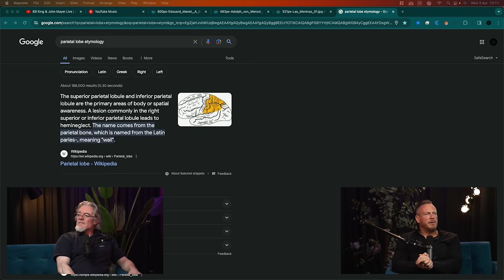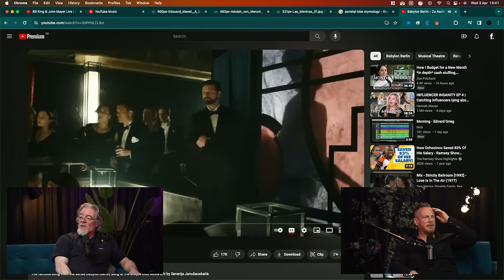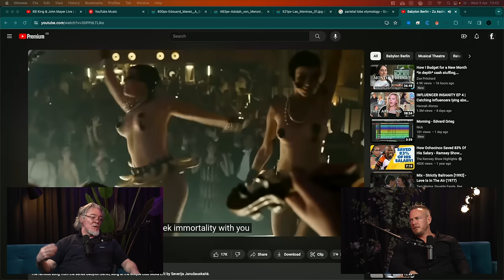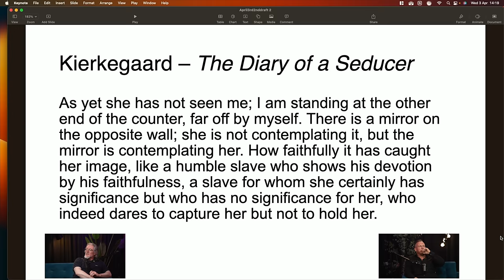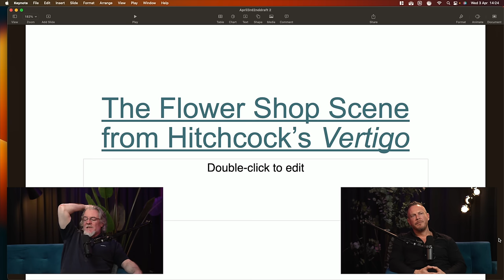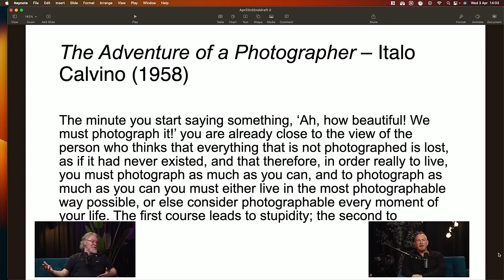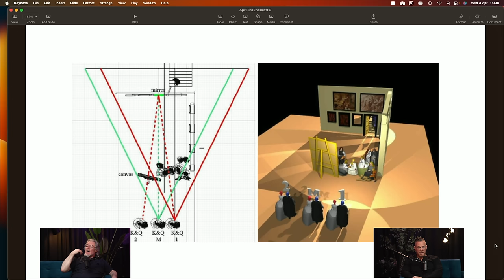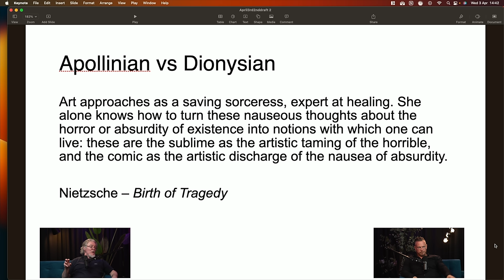A Literary Guide to Surviving the Apocalypse From Kafka To Blood Meridian - Dr Paul Taylor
Kafka, Blood Meridian: A Literary Guide to Surviving the Apocalypse - Dr Paul Taylor